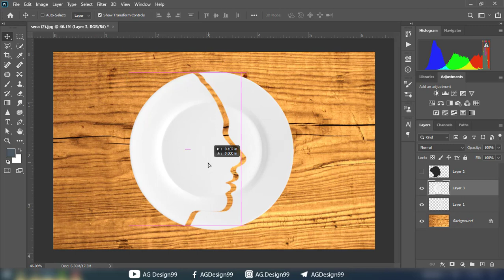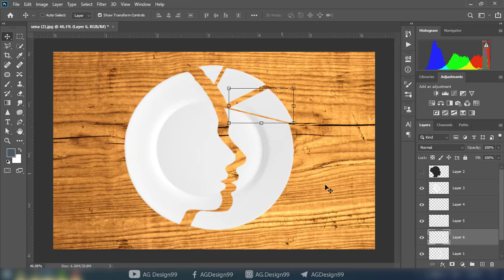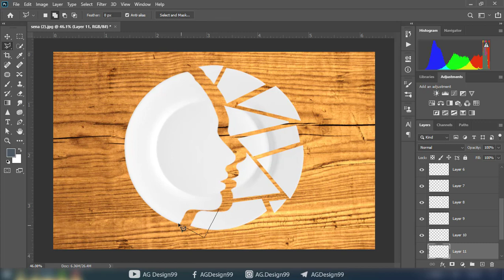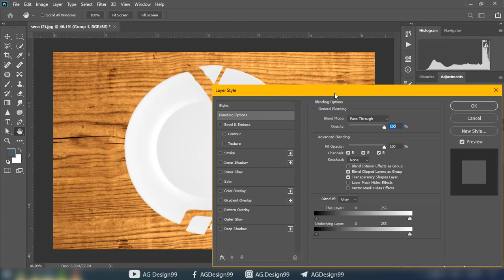broken plate | Photoshop Tutorial